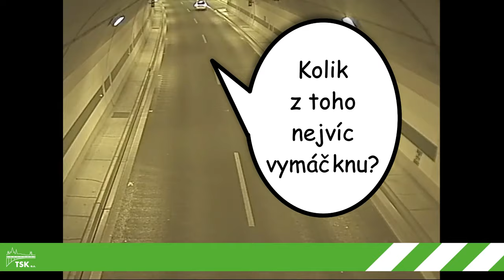Co dokáží řidiči v Blance?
V sobotu 19. září to bude přesně 5 let, co mohli řidiči projet tunelovým komplexem Blanka. Od té doby se neustále přesvědčujeme, jak důležitý pro pražskou dopravu je. Prakticky denně ovšem dochází k událostem, které si vynutí jeho uzavření. Na vině jsou v drtivé většině případů nepozorní řidiči. Podívejte se, co vše se může stát, a čeho jsou někteří z nás schopni. Ano, stejně jako před rokem Vám nabízíme ukázky toho, co se v Blance odehrálo. Dávejte na sebe pozor a přejeme Vám mnoho šťastných kilometrů bez nehod!